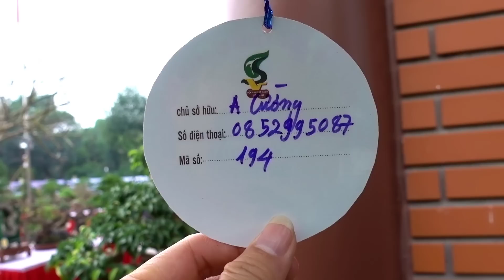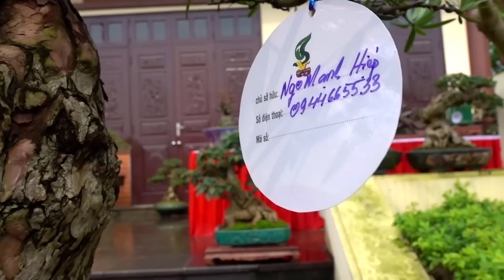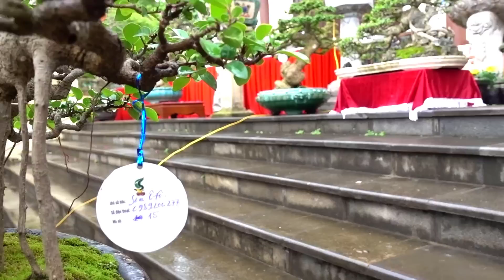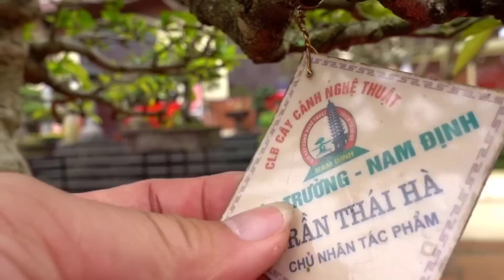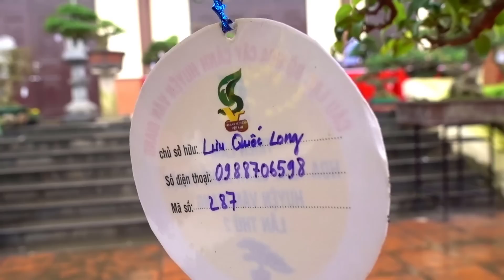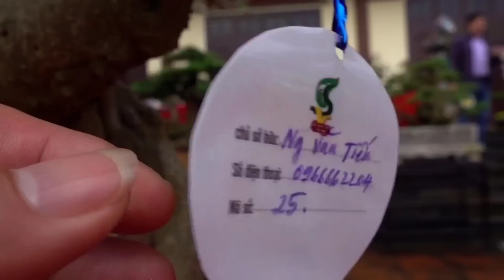Các em gái nhật, gái quê làm mê mẩn lòng người - Japanese bonsai in Vietnam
Những cây sanh quê, thông đen của nhật, duối quái, đẹp tại triển lãm sinh vật cảnh Văn Giang 2019